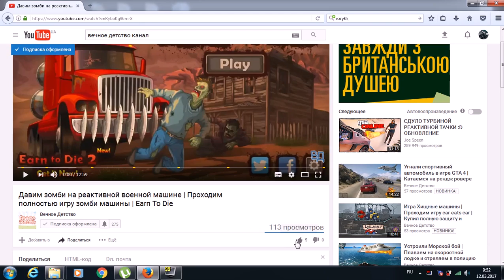Игры про самолеты игра мультик для детей на канале вечное детство